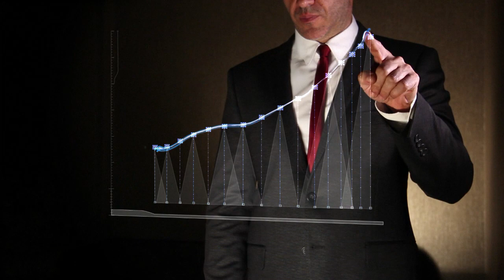Subclass 482 (Temporary Skill Shortage visa)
ویزای 482 که یکی از انواع ویزای کار استرالیا در نظر گرفته می شود، به کارفرمایان استرالیایی این امکان را می دهد تا کمبود نیروی ماهر کار خود را در استرالیا با استخدام نیروی متخصص خارجی تکمیل نمایند. این ویزای کار در  تاریخ 15 مارچ 2018 معرفی شده و جایگزین زیر مجموعه ویزای موقت کار 457 گردید.

مهاجرت به استرالیا از طریق ویزای اسپانسر کارفرمای استرالیایی مختص افرادی است که شغل و تخصص آنها در لیست مشاغل مورد نیاز استرالیا موجود بوده و یک کارفرما از داخل خاک استرالیا متقاضی را به صورت رسمی استخدام نماید.

در صورتی که کارفرما بیزنس موفقی در استرالیا داشته باشد و نتواند یک کارمند استرالیایی استخدام نماید، دولت به وی اجازه‌ی استخدام نیروی کار خارجی را می دهد. همچنین مهارت متقاضی می بایست توسط یکی از سازمان های ارزیابی مورد تایید واقع شود. در این صورت، دولت استرالیا به آن فرد ویزای اقامت موقت استرالیا از طریق اسپانسر کارفرما را خواهد داد. بدین منظور توافق نامه کاری (قرارداد کاری) می بایست بین کارفرما و فرد متقاضی تنظیم شود و فرد می‌تواند پس از آن به طور قانونی و رسمی به استرالیا مهاجرت نماید.

👈 برای دیدن کلیه لایو های شرکت پرشین مایگرنت و سایر محتواهای ویدیویی شرکت ما به کانال ما در آپارات به آدرس زیر مراجعه فرمایید.

PersianMigrant.com/eForm.
PersianMigrant.com.
Persian Migrant Telegram: @PersianMigrant.

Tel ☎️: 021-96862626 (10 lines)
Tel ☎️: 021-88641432